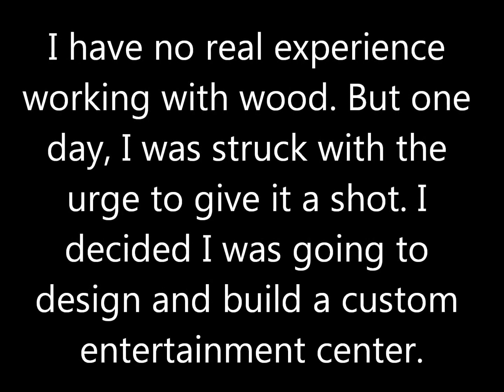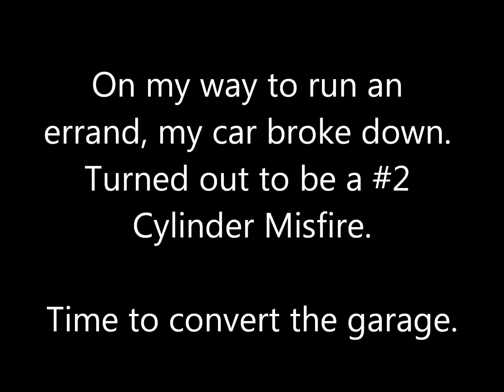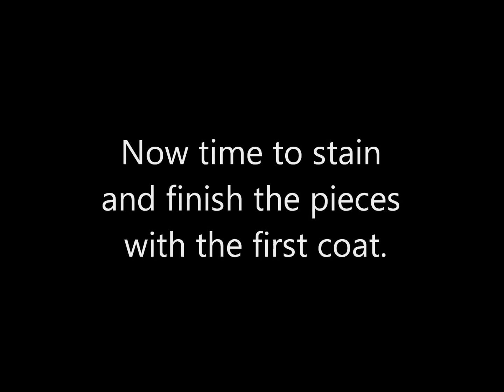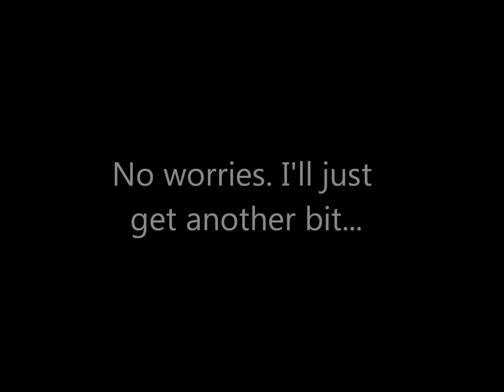Building A Custom Entertainment Center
Without any real experience working with wood, I decided I wanted to give it a shot. Here it is. I'm very please with the results! Especially considering the lack of tools; of which I do have are cheap.